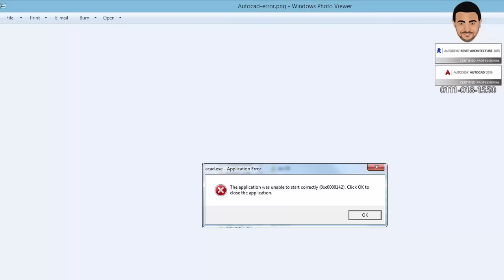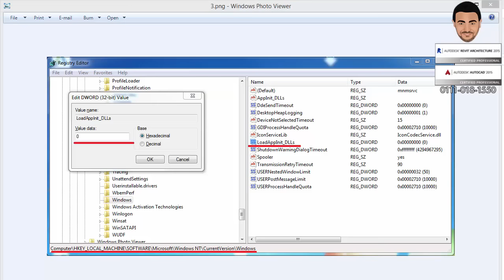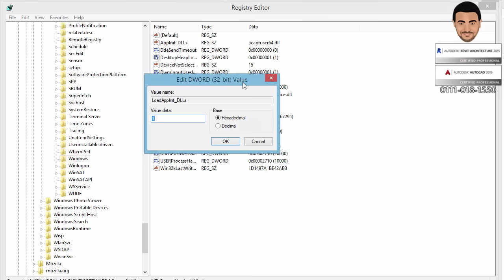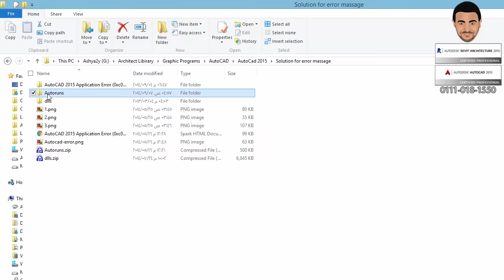Solve Application Error Message 0×c0000142